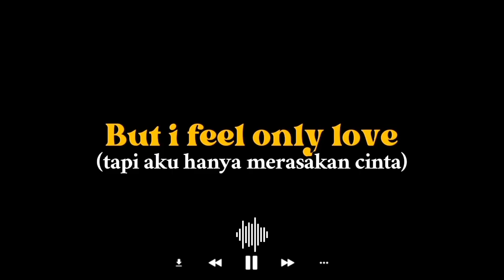🔴Feel only love||viral tik tok ||DJ Komang||lirik terjemahan||mister Ruiz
Lyric dan terjemahan lagu feel only love viral tik tok by DJ Komang rimex dengan lyric teks flash blur dan mohon maaf jika ada lyric yang keliru🙏 harap maklum,semoga bermanfaat.

Terima kasih yang sudah menonton jika kalian suka silahkan tekan tombol like nya dan dukung channel ini dengan cara like coment & subrek! terimakasih..

🔴Lyric lagu

No more twinkle lights
Lonely satellites
Late night lullabies

It's the world falling
No more turtledove
No more secret love
No help from above

It's the world falling down, down, down
Falling down, down, down (down, down)
But I feel only love

World is falling down, down, down
Falling down, down, down
But I feel only love (down, down)

🔴Terjemahan

Tidak ada lagi lampu yang berkelap-kelip
Tidak perlu satelit
Lagu pengantar tidur larut malam

Ini adalah dunia yang jatuh
Tidak ada lagi perjalanan
tidak ada lagi cinta rahasia
Tidak ada bantuan dari atas

Ini adalah dunia yang runtuh, runtuh, runtuh
Tapi aku hanya merasakan cinta